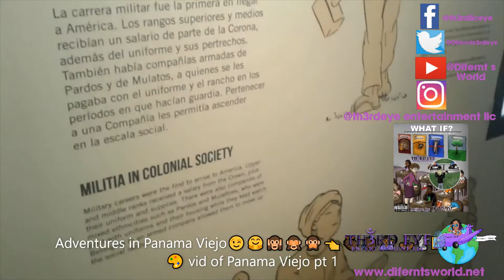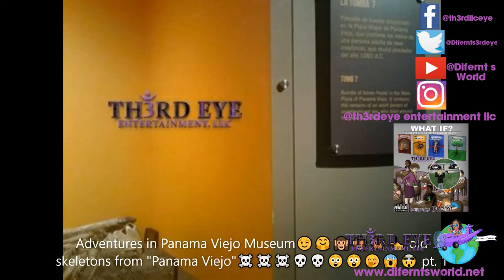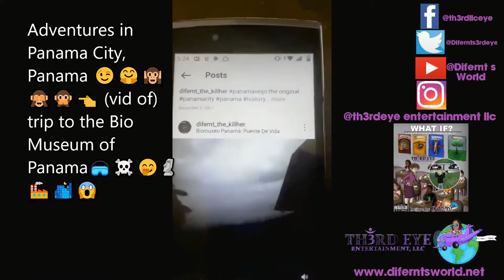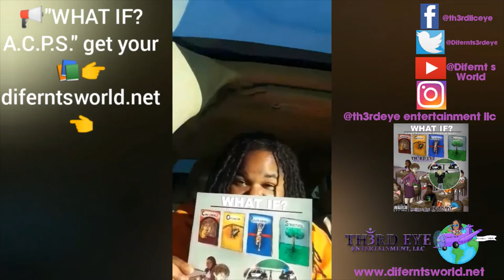Difernt's World 👸🏾🌏🧘🏾‍♀️🕉Travel Vlog Adventures in Panama🇵🇦 I got attacked by Whiteface Monkeys🍌🐒🙊🙉🙈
👋🏻👋🏼👋🏽👋🏾👋🏿Hey Everyone, 😎

For today's Vlog in Difernt's World 👸🏾🌏🧘🏾‍♀️🕉 is our 1st TRAVEL VLOG of 2022 🎥🎦🛩🌎🛬🤪🥰🤗🥳 🎊🎉 of my adventures in Panama City, Panama🇵🇦🇵🇦🇵🇦 (circa, Dec. 2017). Check out my adventures experiencing the city and rich culture of Panama including hitting up:

Downtown Panama/ Casino (No inside pics)🌎🇵🇦🌒🎲🃏🚖🎰🎨
Panama Viejo🇵🇦🏰🏰
Museo De Panama Viejo🇵🇦🎨🖼🎭
El Museo de BioTeque la Panama🇵🇦🌬🌪🌫
Portobello, Panama🇵🇦⛵⚓🚤🛳
The Panama Canal🇵🇦⛵⚓🛳🛥🚧
& Monkey Island🐒🐵🍌🙊🙉🙈🇵🇦!

Difernt's World👸🏾🌏🧘🏾‍♀️🕉
Come & Learn

📢📢📢Don't forget the new book "WHAT IF?